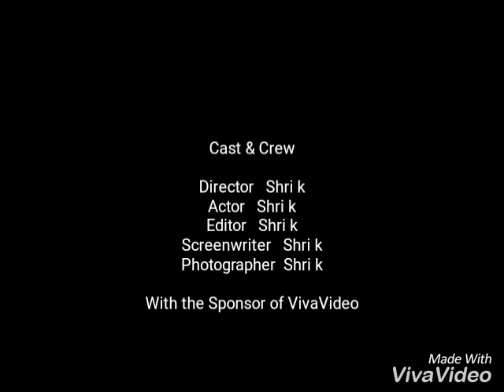Beauty of Elephant's...